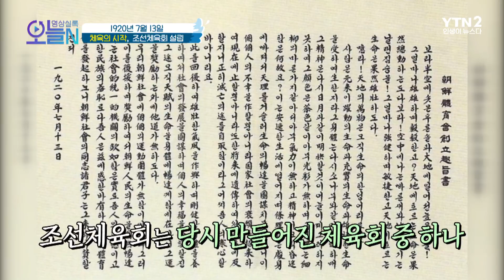지상 최대의 쇼, 라이브 에이드 (7월13일)ㅣ#뉴튜브 - 영상실록, 오늘N [31회] / YTN2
[1985년] 지상 최대의 쇼, 라이브 에이드
아프리카 난민을 위한 자선공연!
공연 모금액은 7천만 달러

[1930년] 제1회 월드컵 개막
개최지는 우루과이!
결승전 패배 후, 아르헨티나 팬들의 폭동

[1920년] 체육의 시작, 조선체육회 설립
대한체육회의 전신
일제에 의해 강제 해산?